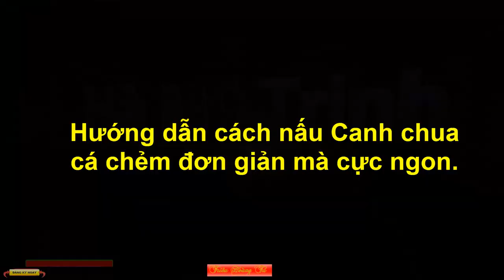Canh Chua|Món Canh Chua Cá Chẻm Cực Ngon|Easy Cooking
☞ Canh Chua|Hướng Dẫn Cách Nấu Canh Chua Cá Chẻm Cực Ngon|Easy Cooking